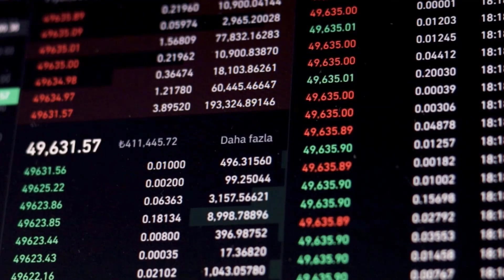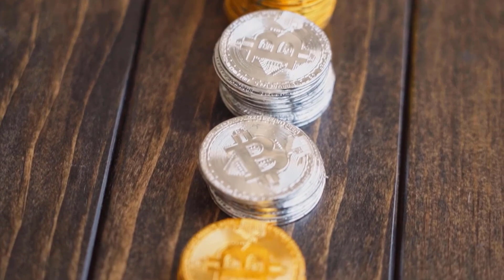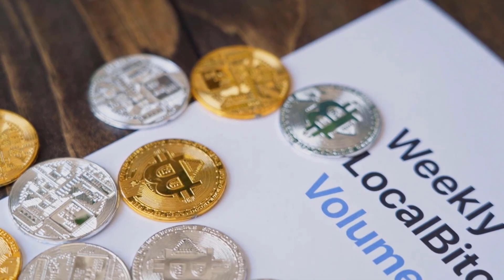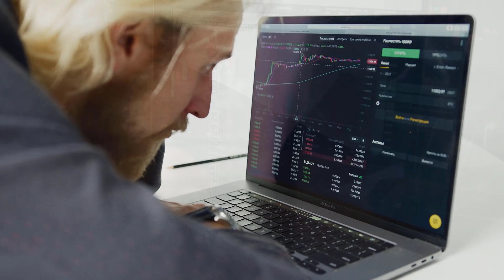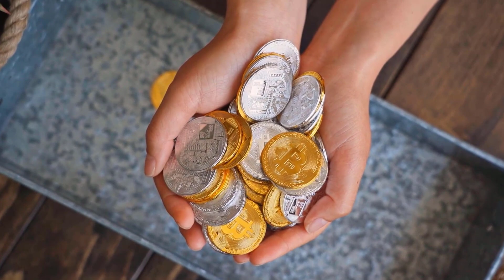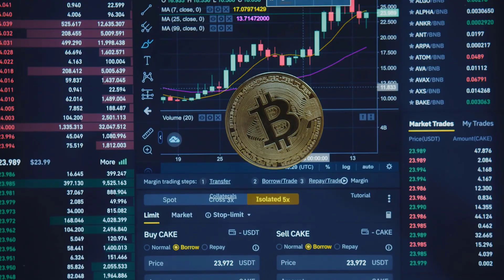BTT A 5000% PUMP BY THIS DATE?? - BITTORRENT PRICE PREDICITON & LATEST UPDATES